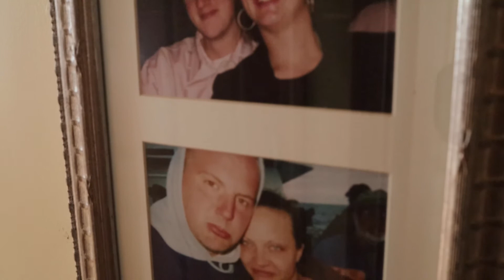Charlie Wilkerson Memorial "Dinner with our Families", a message from Susan Joslin.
A message from Susan Joslin, Charlie's Mother, Jocelyn Joel, Charlie's Sister, Charlotte, Charlie's Niece, and Sarah Joslin, Charlie's Aunt.